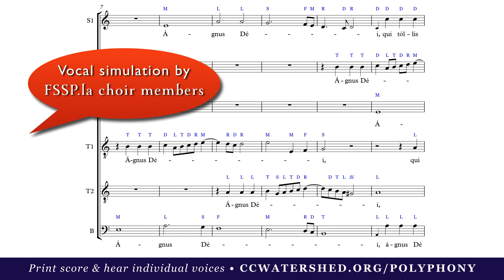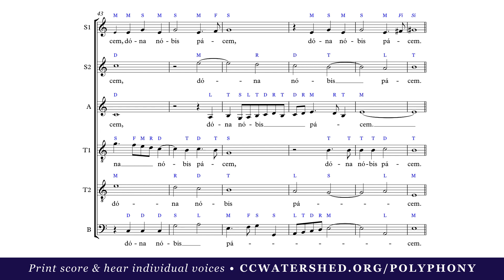AGNUS DEI (Pars III) • Fr. Cristóbal de Morales “Missa Mille Regretz”